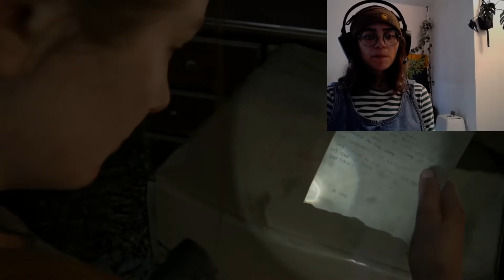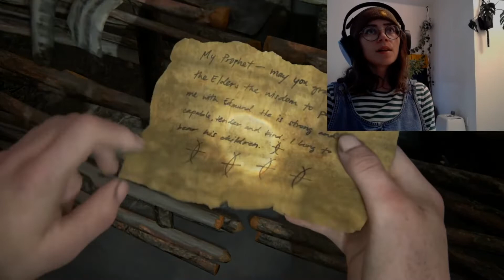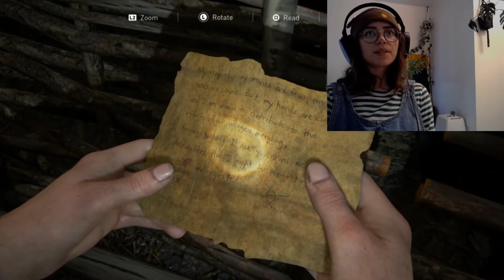The Last of Us Part II - 20 - Sneaky Pete!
Hey guys! I’m playing through TLOU Pt 2! This is all taken from a stream which you can watch come join!

👀 ignore my PS4 literally dying in the background